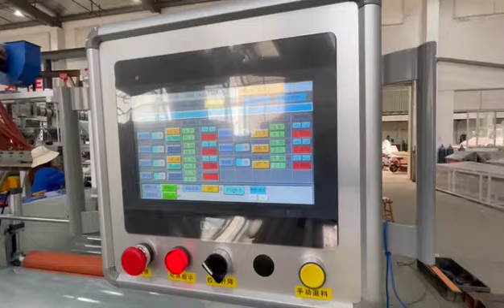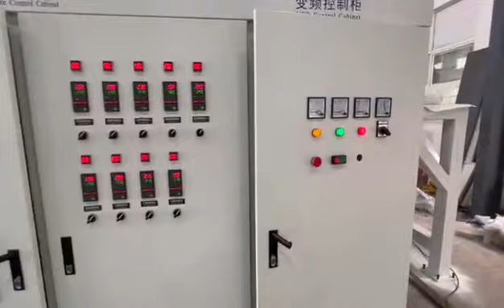WT55/70-1250MM two layer cast film line for stretch film ;cast film co-extrusion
WT55/75-1250MM cast film extrusion production line  for stretch film PE plastic wrap  in India factory debugging
Stretch film machine  from Wintech Plastic Machinery Co..,ltd ,